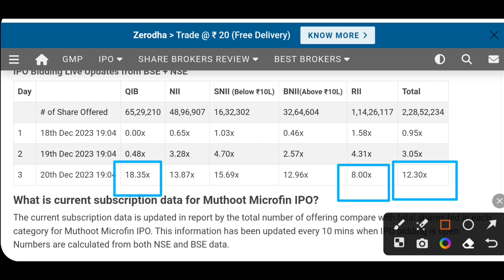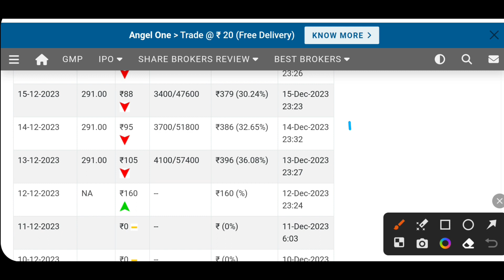Muthoot Microfin IPO Allotment यहाँ चेक करे | पैसा डबल होगा | Muthoot IPO latest GMP today